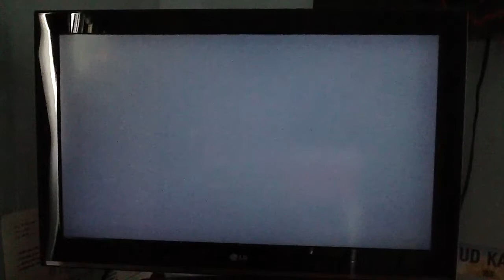1v1 Noob vs. Pro!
Caden (noob) vs. Me ("pro") in Black Ops 2